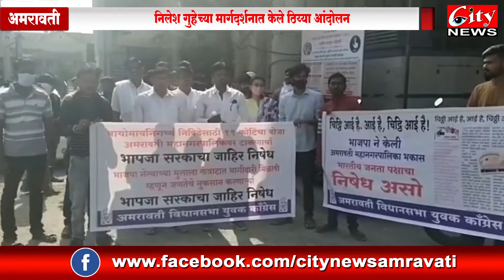मनपा डबघाईस मग बायोमायनींग प्रकल्प कशाला युवक काँग्रेस चा सवाल